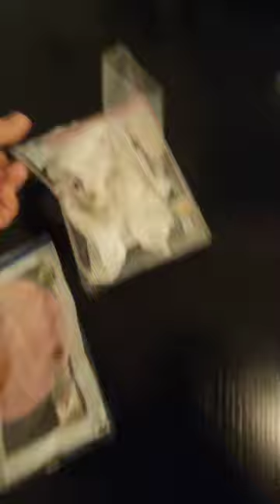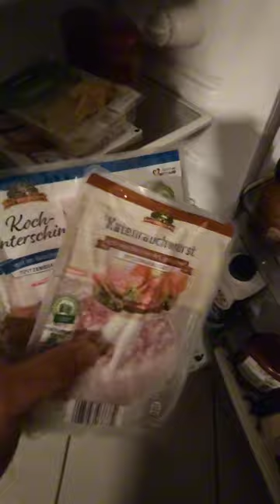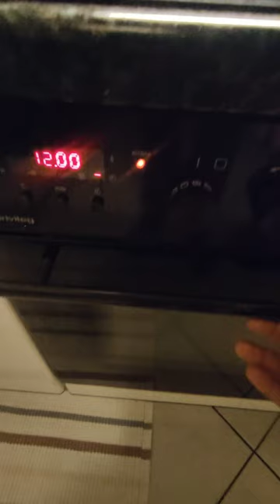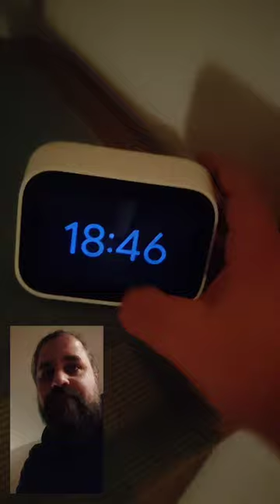Donnerstag Abend lecker lecker Pizza mit Paprika Salami, Kochschinken und Käse 😍😍